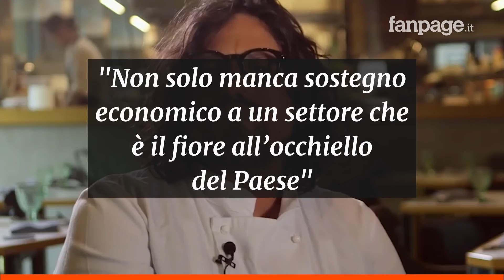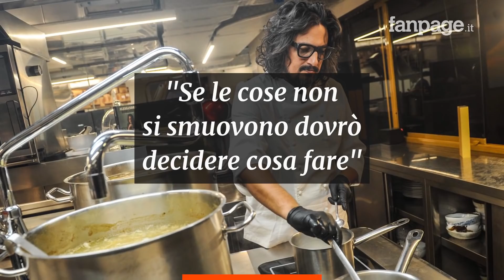Alessandro Borghese: "Stato assente, senza aiuto posso resistere solo un altro mese"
In una lunga intervista al Corriere della Sera, lo chef Alessandro Borghese parla delle difficoltà che il settore della ristorazione ha incontrato in questi mesi di chiusura totale, ma anche di quelle che incontrerà non appena i locali riapriranno. Non soltanto problemi di denaro che, nonostante le promesse dello Stato, viene a mancare, ma anche difficoltà inerenti al distanziamento sociale, tanto in sala, quanto in cucina: “Qualcuno dovrà domandare ai clienti se sono parenti e in caso contrario dividerli? Non scherziamo”.